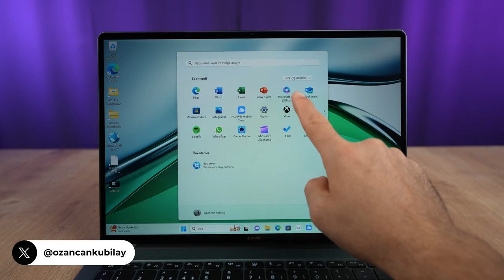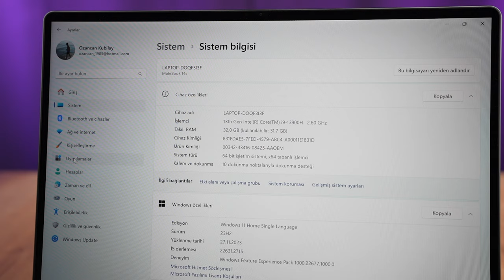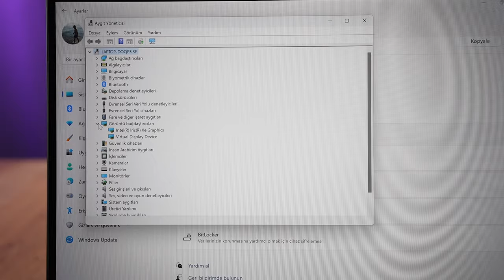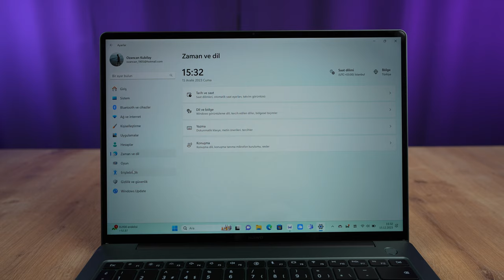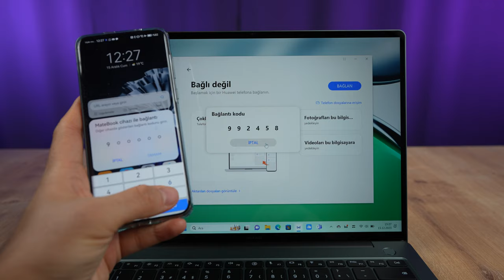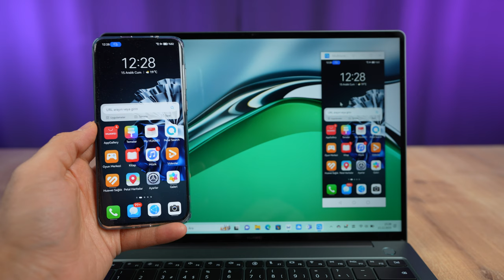Gırtlak Dolu Bilgisayar! | Huawei Matebook 14S (2023) İnceleme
Huawei Matebook 14s 2023 inceleme videosunda Huawei Matebook 14s 2023 özellikleri, fiyatı ve görüşlerimin yer aldığı incelemesi ile karşınızdayım. Huawei Matebook 14s 2023 hakkında tüm merak ettiğiniz sorulara bu videoda yanıt veriyor olduğumu düşünüyorum. Huawei Matebook 14s 2023 hakkında tüm detaylara değindiğim bu videoda tarafsız bir şekilde bilgisayarı sizlere aktardım. Yorumlar bölümünden cihaz hakkında aklınıza takılanları sormayı unutmayın.

Huawei Matebook 14s 2023 'ün teknik anlamdaki doluluğunun gerçek hayattaki bize sunduğu performanstan, oyun testlerinden ve ısınma gibi konularından bu videoda sizlere bahsettim.